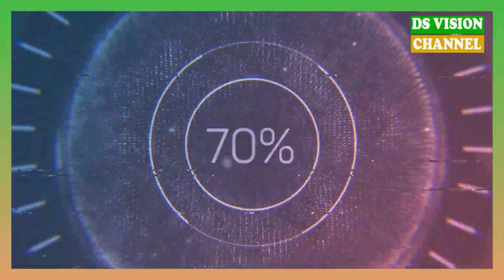🇬🇳 Sketch Ne Riez Pas Toute Seule avec Kabakoudou